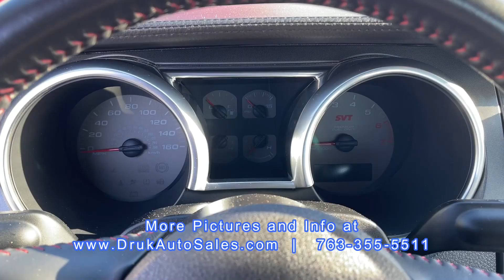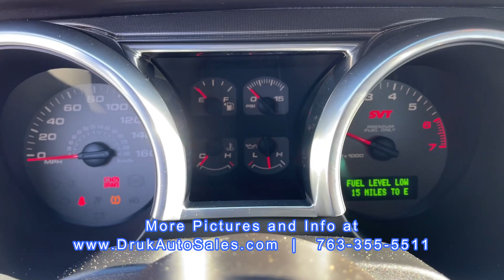2007 Ford Mustang SHELBY GT500 ** FOR SALE **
2007 Ford Mustang SHELBY GT500 ** FOR SALE **